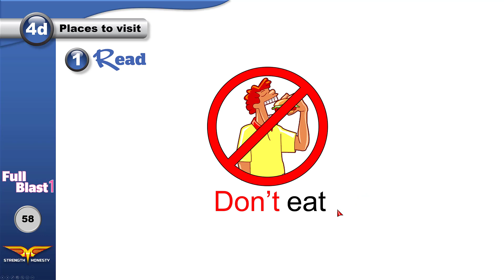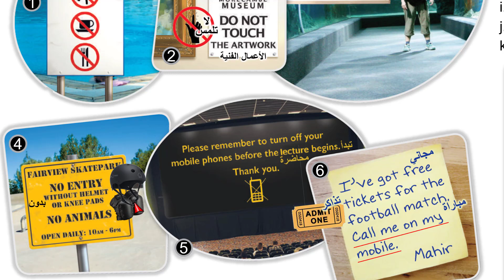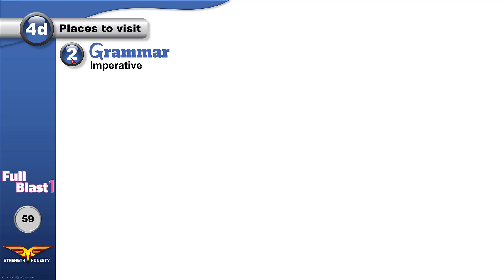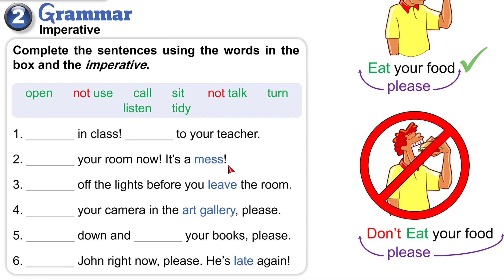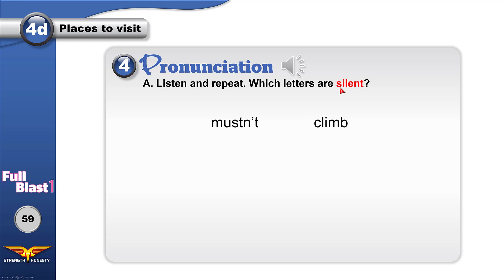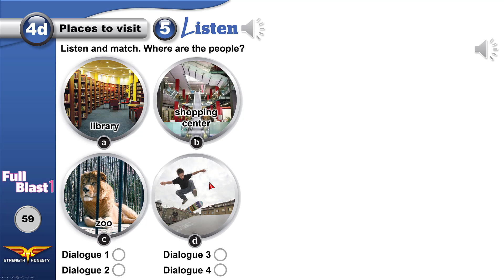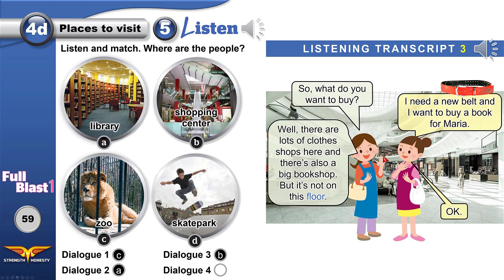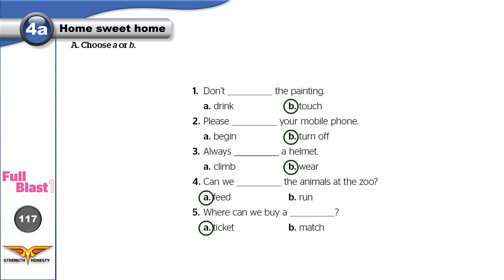Full Blast 1 Module 4d / انجليزي أول متوسط - وحدة 4 درس 4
فيديو تعليمي للصف الأول متوسط الفصل الدراسي الأول من إعداد وتقديم المعلم معتصم نديم.